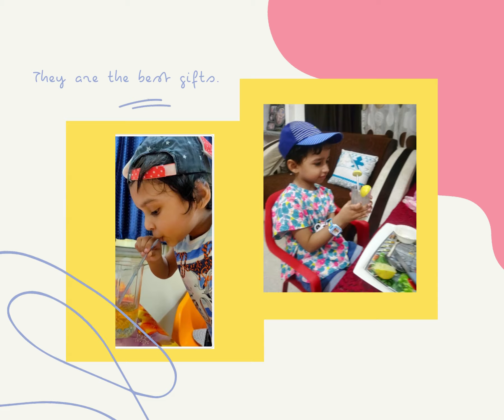LKG F Lemonade Party 🍋